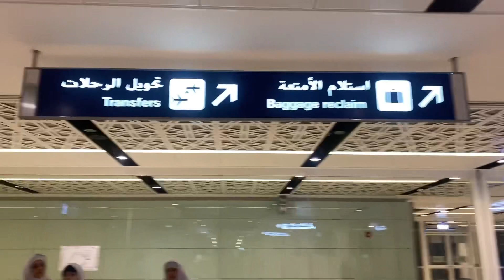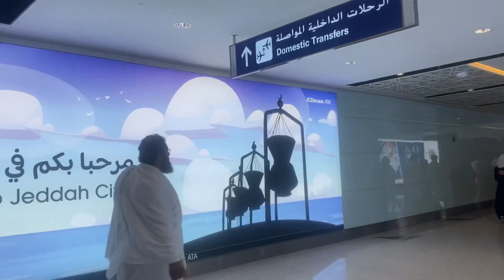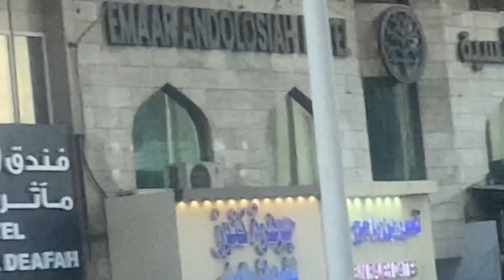My Umrah Trip Vlog 2 - Jeddah to Makkah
I hope people get encouraged to go on umrah after watching this.
I pray to Allah that every Muslim be able go for Umrah and Hajj in their lifetime Aameen.